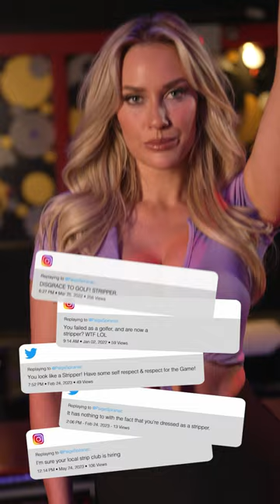Golfer or Dancer?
You're always asking me if I'm a golfer or a dancer. Today we find out!